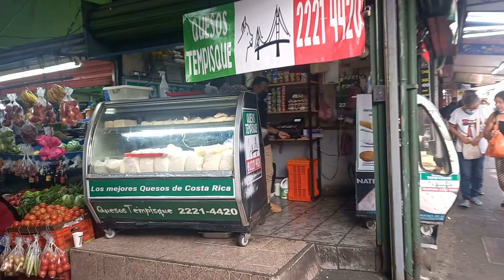Wednesday Afternoon, San Jose, Costa Rica